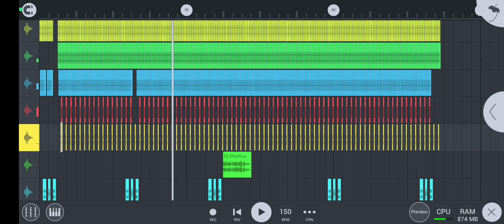Aye Watan Tere Liye coming up project